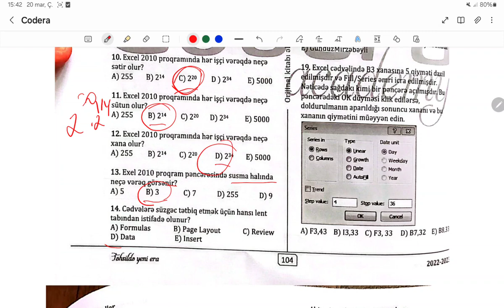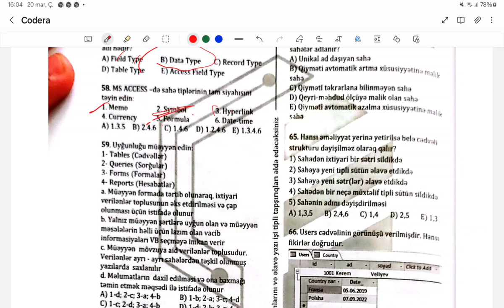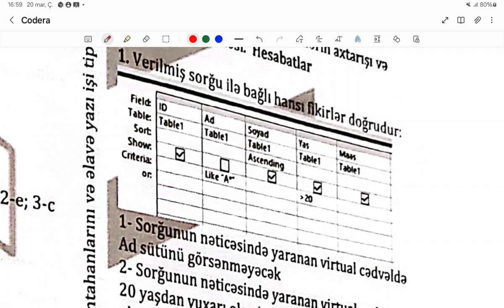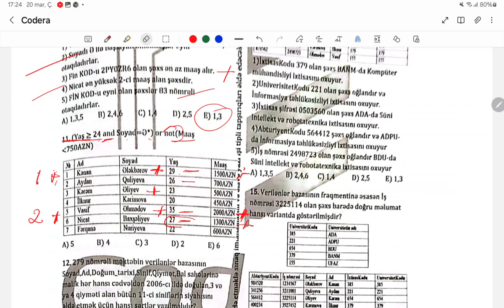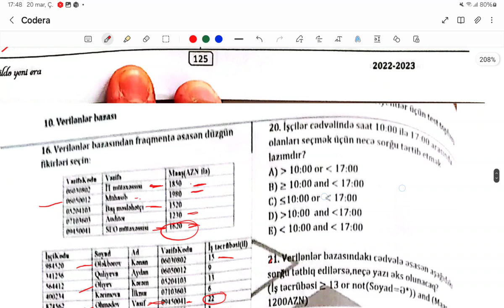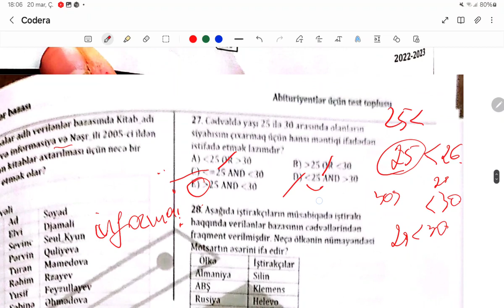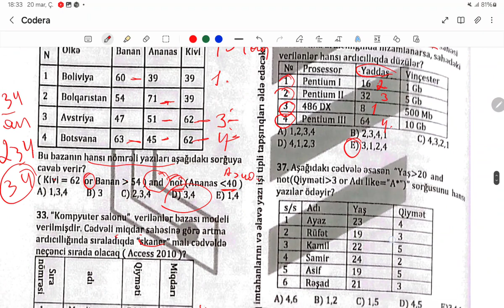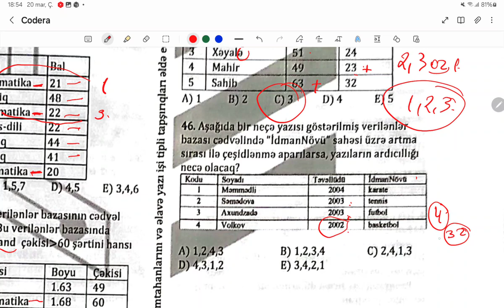verilənlər bazası codera 10.1-40-a qədər elave video var.40-77 izah .10.2- 46 sual.evvelde 4-5excell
@asefferzeliyev verilənlər bazası codera 10.1 in40 a qeder ayri video izah var. 40-77 izah olunub. 10.2 nin 46 sualin hamisi izah olunub